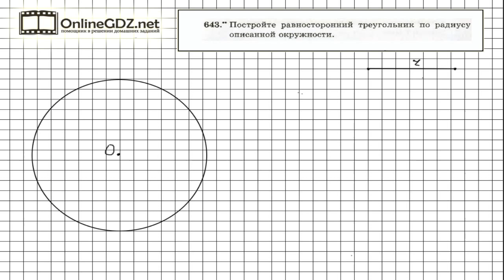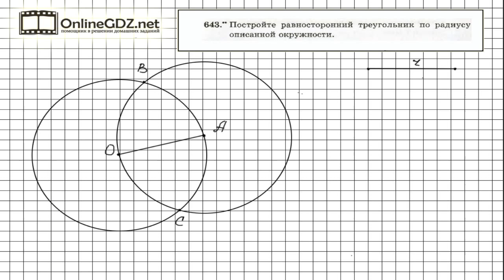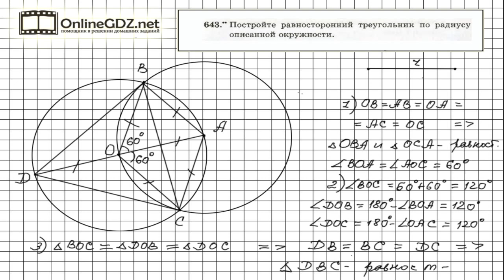Задание №643 - ГДЗ по геометрии 7 класс (Мерзляк)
Для построения равностороннего треугольника, вписанного в окружность заданного радиуса, потребуется использовать еще одну окружность того ж радиуса с центром в одной из точек, принадлежащих первой окружности. Для обоснования такого построения необходимо использовать свойства равностороннего треугольника, - все его углы равны 60 градусам.